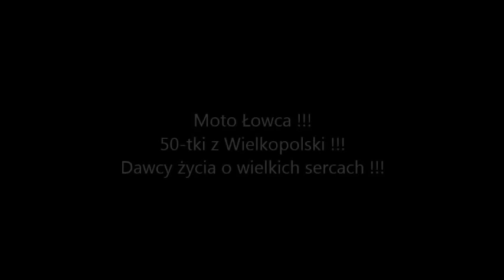Średzkie rozpoczęcie sezonu 2016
Średzkie rozpoczęcie sezonu motocyklowego 2016 nagrywane przez adminów fan page "dawcy życia o wielkich sercach ". Miłego oglądania /Waluś